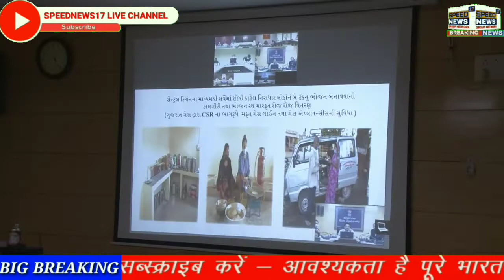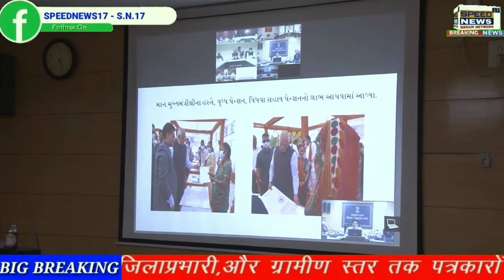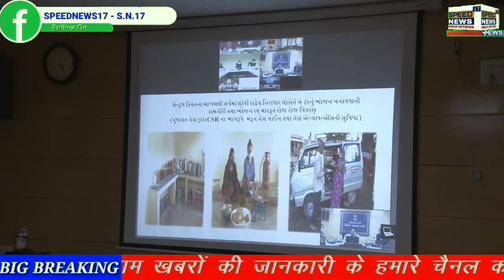NARMBDA જિલ્લામાં અમલ હેઠળનો અને જન સહભાગીદારી આધારિત “નોંધારાનો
નર્મદા જિલ્લાની પહેલની રાજ્યસ્તરે લેવાઈ નોંધ

નર્મદા જિલ્લામાં અમલ હેઠળનો અને જન સહભાગીદારી આધારિત “નોંધારાનો
આધાર પ્રોજેક્ટ” રાજ્યના મુખ્ય યાત્રાધામોમાં અમલી બનશે

પ્રવાસન અને યાત્રાધામ વિકાસ મંત્રીશ્રીએ યોજેલી ૮ જિલ્લા કલેકટરશ્રીઓની
બેઠકમાં નર્મદા જિલ્લા કલેકટરશ્રી શાહે રજૂ કર્યું પ્રેઝન્ટેશન

પ્રવાસન અને યાત્રાધામ વિકાસ મંત્રી તથા નર્મદા જિલ્લાના પ્રભારી મંત્રીશ્રી પૂર્ણેશભાઇ મોદીએ
મુખ્ય યાત્રાધામના સ્થળો પર આ પ્રોજેક્ટના અમલ માટે કર્યો ખાસ અનુરોધ

રાજપીપલા,ગુરૂવાર :- નિરાધાર અકિંચનોને નક્કર આધાર આપવા અને તેમના જીવનને સુવિધા અને ઉત્કર્ષના માર્ગે લઈ જવા, સંવેદનાસભર જિલ્લા કલેકટર શ્રી ડી.એ.શાહની આગવી પહેલ અને વ્યાપક સંકલન આધારિત નેતૃત્વ હેઠળ નર્મદા જિલ્લાએ ઉપર આભ અને નીચે ધરતીની દયનીય હાલતમાં જીવતા લોકોને સમાજ જીવનમાં સ્થાપિત કરવા “નોંધારાનો આધાર પ્રોજેક્ટ” શરૂ કર્યો છે. સરકારી યોજનાઓના લાભો અને સામાજિક સંસ્થાઓ અને શ્રેષ્ઠીઓની સહ ભાગીદારીથી આ પ્રોજેક્ટ હેઠળ સાવ અસહાય લોકોના પુર્નસ્થાપનનું એટલું ઉમદા કામ થયું છે કે રાજ્યના ગરીબો માટે હમદર્દ જેવા મુખ્યમંત્રીશ્રી ભુપેન્દ્રભાઈ પટેલે આ પ્રોજેક્ટમાં ઊંડો રસ લીધો છે. હવે નર્મદા જિલ્લાના પ્રભારી મંત્રીશ્રી રાજ્યના અને પ્રવાસન તથા યાત્રાધામ વિકાસ મંત્રીશ્રી પૂર્ણેશભાઇ મોદીએ રાજ્યના મુખ્ય ૮ યાત્રાધામો ખાતે આ પ્રોજેક્ટના અમલની તજવીજ હાથ ધરી છે.

ગુજરાતના માર્ગ અને મકાન, વાહન વ્યવહાર, નાગરિક ઉડ્ડયન, પ્રવાસન અને યાત્રાધામ વિકાસના મંત્રીશ્રી પૂર્ણેશભાઇ મોદીએ ગઇકાલે તેમની ખેડા જિલ્લાની મુલાકાત દરમિયાન વિશ્વ વિખ્યાત પ્રવિત્ર યાત્રાધામ ડાકોર મંદિર ખાતે રાજા રણછોડરાયજીની પૂજા-અર્ચના-દર્શન કર્યા બાદ ઠાસરા તાલુકા મથકે પ્રાંત કચેરી ખાતેથી વિડીયો કોન્ફરન્સીંગના માધ્યમથી  યાત્રાધામ સાથે સંકળાયેલા રાજ્યના ૮ જેટલા જિલ્લા કલેકટરશ્રીઓ સાથે સંબંધિત જિલ્લાના દેવસ્થાનો અને મુખ્ય યાત્રાધામોના ટ્રસ્ટીશ્રીઓ સાથે વિવિધ યાત્રાધામના દર્શનાર્થી યાત્રીઓ માટેની જરૂરી સુવિધા વિકસાવવા અને આનુષંગિક અન્ય વ્યવસ્થાઓની ઉપલબ્ધિ સંદર્ભે યોજેલી સમીક્ષા બેઠકમાં નર્મદા જિલ્લા કલેકટરશ્રી ડી.એ.શાહ ધ્વારા રાજપીપલામાં PPP ધોરણે અમલી “નોંધારાનો આધાર પ્રોજેક્ટ” નું પાવર પોઇન્ટ પ્રેઝન્ટેશન ધ્વારા નિદર્શન કરવાની સાથે પ્રોજેક્ટની વિસ્તૃત રૂપરેખા આપી હતી. ઠાસરા ખાતેની બેઠકમાં TCGL ના મેનેજીંગ ડિરેક્ટરશ્રી જેનું દેવન સહિત જિલ્લા પ્રસાશનના સંબંધિત અધિકારીશ્રીઓ ઉપસ્થિત રહ્યાં હતાં.

બનાસકાંઠા, ગીર સોમનાથ, દેવભૂમિ-દ્વારકા, ખેડા-નડીયાદ, જુનાગઢ, ભાવનગર, અરવલ્લી અને પંચમહાલ જિલ્લાના કલેકટરશ્રીઓ સહિતના સંબંધિત અન્ય અમલીકરણ અધિકારીશ્રીઓ સાથે અનુક્રમે  શ્રી આરાસુરી અંબાજી માતા મંદિર, શ્રી ગીરનાર મંદિર, શ્રી સોમનાથ મંદિર, શ્રી પાલીતાણા મંદિર, શ્રી દ્વારકા મંદિર, શ્રી શામળાજી મંદિર, શ્રી ડાકોર મંદિર અને શ્રી પાવાગઢ મંદિર ખાતેના યાત્રાધામો ખાતે નર્મદા જિલ્લામાં અમલી “નોંધારાનો આધાર પ્રોજેક્ટ”ના પ્રાથમિક અમલીકરણ સંદર્ભે જરૂરી ચર્ચા-વિચારણા માટે ઠાસરા ખાતેથી યોજાયેલી ઉક્ત બેઠકના અધ્યક્ષ સ્થાનેથી નર્મદા જિલ્લાના પ્રભારી મંત્રીશ્રી પૂર્ણેશભાઇ મોદીએ આ બેઠકમાં જરૂરી માર્ગદર્શન પુરૂં પાડ્યું હતું અને “નોંધારાનો આધાર” મોડેલ પ્રોજેક્ટના સુચારૂં  અમલ થકી ઉક્ત યાત્રાધામો પરિસર વિસ્તારના જરૂરીયાતમંદ લાભાર્થીઓને આવરી લઇ તેમનું પુનર્વસન થાય તે દિશામાં કટિબધ્ધ થવા તેમણે ખાસ અનુરોધ કર્યો હતો.

જિલ્લા પ્રભારી મંત્રીશ્રી પૂર્ણેશભાઇ મોદીના અધ્યક્ષપદે ખેડા જિલ્લાના ઠાસરા ખાતેથી વિડીયો કોન્ફરન્સીંગના માધ્યમથી યોજાયેલી ઉક્ત બેઠકમાં નર્મદા જિલ્લા કલેકટરશ્રી ડી.એ.શાહ દ્વારા રાજપીપલા ખાતેથી “જેનું કોઇ નહી તેની સરકાર” ની ઉદાત્ત ભાવનાને સાકાર કરતાં  “નોંધારાનો આધાર પ્રોજેક્ટ” ના અસરકારક અમલીકરણના ખુબ જ સંવેદનાસભર પાસાંઓ અને અભિગમો તથા અમલીકરણની કાર્ય પધ્ધતિઓનું અસરકારક નિદર્શન પાવર-પોઇન્ટ પ્રેઝન્ટેશનના માધ્યમથી મંત્રીશ્રી સમક્ષ રજૂ કર્યું હતું, જેમાં પ્રોજેક્ટ અંગેની શોર્ટ ડોક્યુમેન્ટરી ફિલ્મ અને SOP-માર્ગદર્શિકા પુસ્તિકાનું પણ પ્રેઝન્ટેશન કરાયું હતું.

     ફૂટપાથ પર રઝળપાટ કરી જીવન ગુજારતા નીચે ધરતી અને ઉપર આભની વિકટ પરિસ્થિતિમાંથી જરૂરીયામંદોને ઉગારીને તેમના પુનર્વસન સાથે આત્મનિર્ભર બનાવી રાષ્ટ્રની મુખ્યધારામાં જોડવાની પ્રોજેક્ટની સંવેદનાસભર જોગવાઇઓ સંદર્ભે નર્મદા જિલ્લા કલેકટરશ્રી ડી.એ.શાહે જાણકારી આપતા જણાવ્યું હતું કે, જિલ્લામાં આજદિન સુધી ૮૧ કુટુંબના ૧૩૩ વ્યક્તિઓને ૩ તબક્કામાં ૧૫૦૦ જેટલા વિવિધ  લાભો આપીને ૫૩ લાભાર્થીઓનુ સંપૂર્ણ પુનર્વસન  કરવામાં આવ્યું છે. શ્રી શાહે આ પ્રોજેક્ટ અંતર્ગત સર્વે કામગીરી, અન્ન બ્રહ્મ યોજનાની મંજૂરી સાથે સેન્ટ્રલ કિચન મારફત બે ટંક ભોજન, જીવન જરૂરીયાતની તમામ ચીજવસ્તુઓની કિટ્સ, QR કોડ સહિત વિશિષ્ટ ઓળખકાર્ડ, આરોગ્ય તપાસણી તથા સારવાર, કોવિડ રસીકરણ, દર મહિને વાળ કપાવવાની વ્યવસ્થા, દર અઠવાડિયે નાહવાની, દાઢી કરવાની વ્યવસ્થા તથા નવીન કપડા બદલાવવા જેવી પ્રથમ તબક્કાની કામગીરી બાદ બીજા તબક્કામાં  આવક, જાતિનો દાખલો, મતદાર યાદીમાં નામ નોંધણી, ચૂંટણી કાર્ડ, રેશનકાર્ડ, આધારકાર્ડ, દિવ્યાંગ પ્રમાણપત્ર-ઓળખકાર્ડ- બસપાસ, આયુષ્યમાન ભારત કાર્ડ, જનધન યોજના હેઠળ બેંક એકાઉન્ટ અને રૂપે કાર્ડ, U-WIN, NDUW કાર્ડ, સગર્ભા, ધાત્રી અને કિશોરીઓને પૂરક પોષણના લાભો બાદ ત્રીજા તબક્કામાં વૃધ્ધ સહાય પેન્શન, ગંગા સ્વરૂપા આર્થિક સહાય, દિવ્યાંગ સાધન સહાય, દિવ્યાંગ પેન્શન સહાય, લાયક બાળકોને આંગણવાડી અને શાળામાં પ્રવેશ, શૌચાલય સુવિધા, રોજગારલક્ષી તાલીમ બાદ સલાહ/મદદ, માનવ ગરિમા યોજના અને માનવ કલ્યાણ યોજના હેઠળ સ્વરોજગાર કિટ્સ અને આવાસ સહિતના વિવિધ સરકારી યોજનાકીય લાભો પુરા પાડવામાં આવતી હોવાની જાણકારી તેમણે આપી હતી.